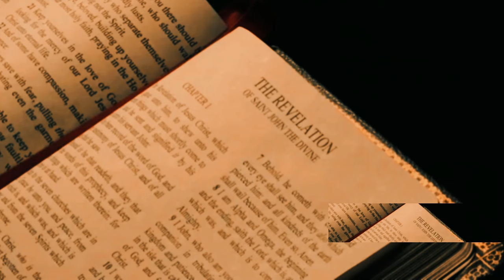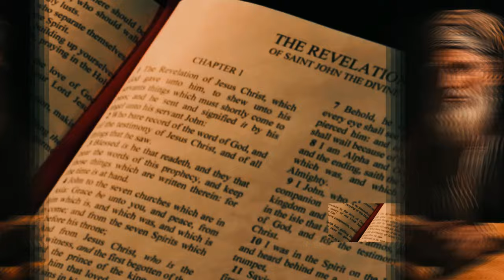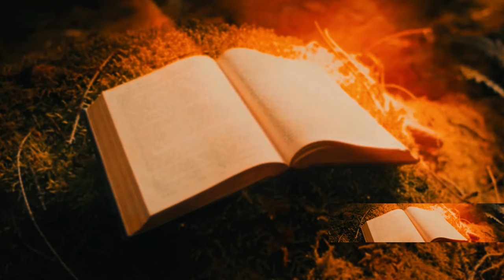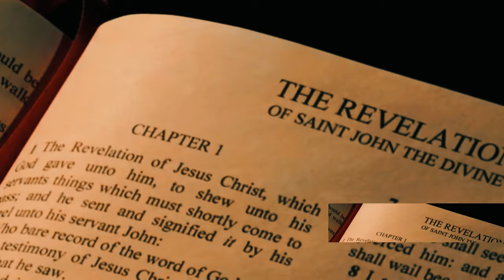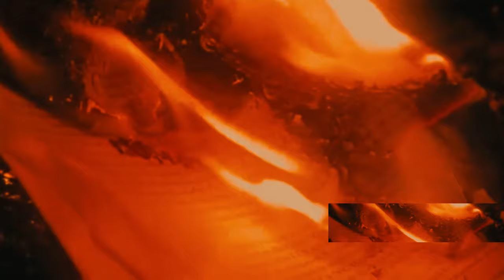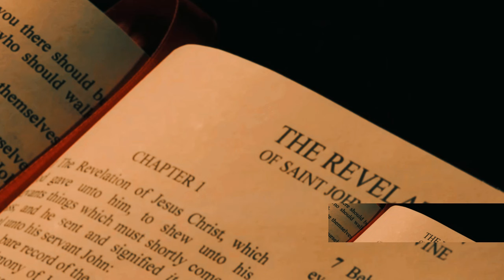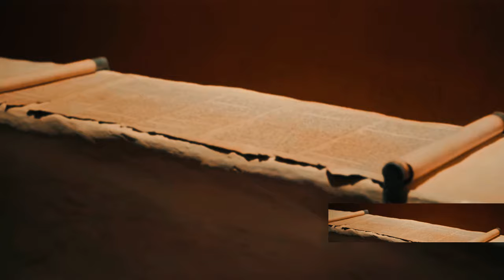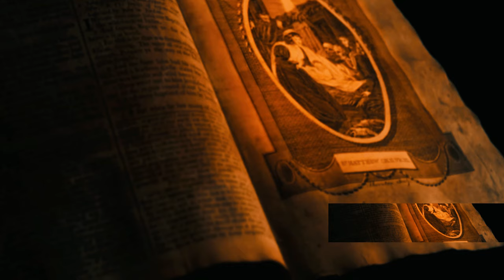The Story Of Malachi And What God Showed Him About The End Of Time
What has kept Malachi relevant throughout the Christian era is this simple statement he made in Malachi 3:1:“Behold, I send my messenger, and he will prepare the way before me…”

Jesus quoted this verse directly when identifying John the Baptist as the prophesied forerunner of Christ (Matthew 11:7-15). It was a promise of hope—and a promise kept some 400 years after Malachi’s lifetime. As such, many Christians see almost a poetic design in the fact that Malachi’s “prepare the way” prophesy is in the last book of the Old Testament, followed immediately by the histories of John the Baptist recorded in the gospel accounts of the New Testament.